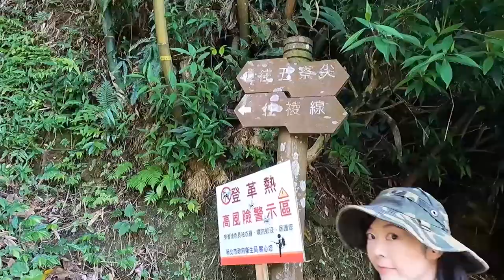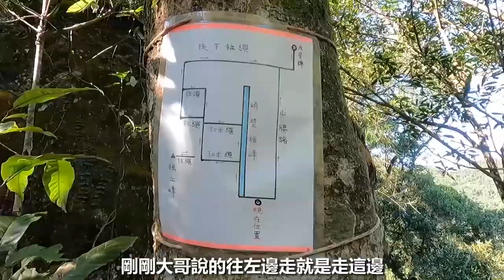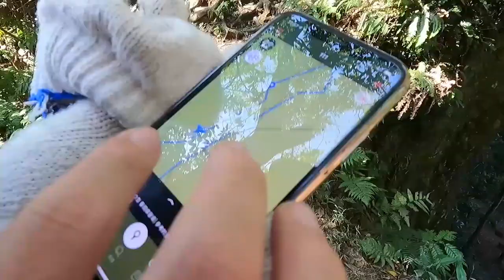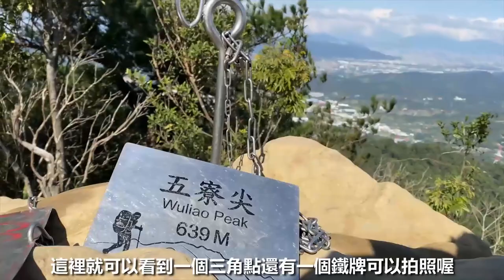【新北五寮尖】疫情期間暫時封閉的五寮尖！有懼高症的新手可以爬嗎？ | Melofunplay 美樂玩不累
2021的第一爬，我們嘗試去爬需要攀岩的山，因為阿丹覺得劍龍嶺太可怕了，所以我們決定先來到五寮尖試膽看看，爬的過程中體驗了不同的登山方式，很多攀岩的路段，非常有趣跟一般爬山的感覺很不一
📍來到這裡手套是最必須要帶的
📍有幾個看起來很難攀爬上去的岩石，若是沒把握爬上去的話，其實可以旁邊找看看有沒有其他路線
📍不知道有沒有人跟阿丹一樣帶apple watch爬山，結果刮花了好心疼?
📍沿路有非常清楚的路線圖，但是離線地圖還是要準備好
📍我們9點10分開始爬，邊玩邊拍照還有吃中餐，下午2點下山
📍峭壁雄峰可以說是整趟路最好玩的地方，時間上不允許的話也是可以選擇繞過喔

看更多登山相關影片
【合歡西峰】初登百岳適合一日來回合歡西北峰嗎？兩個自身安全撤退時間點+全程路景公開

(抽獎已結束)每一次的廠商合作影片都一定要想凹一點甚麼給你們~~本次影片將於YT和IG抽出兩個Nuarl N6 Sports真無限藍牙耳機
🎥YT影片抽獎規則如下:
✅訂閱”美樂玩不累“ YouTube頻道
✅IG追蹤 Nuraltw及美樂玩不累Melofunplay並截圖存證

🌟抽獎日期在2/5的22:00截止喔

🎁獎品內容 ：Nuarl N6 Sports真無限藍牙耳機 （於YT及IG各抽出一樣獎品）
獎品限寄送台灣地區

現在官網購買享有免運!
也歡迎至各大誠品門市試聽體驗哦